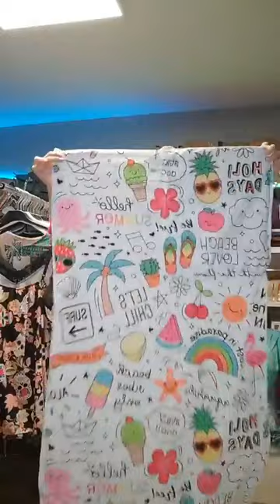Live Vetements Femme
vous pouvez nous retrouvé en live ou photo sur facebook